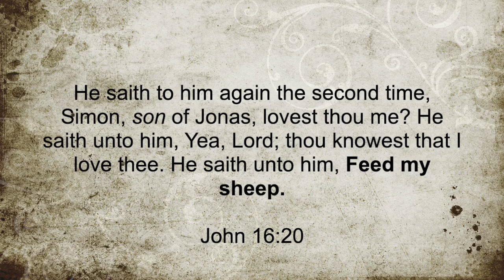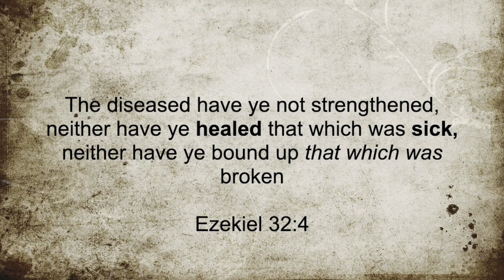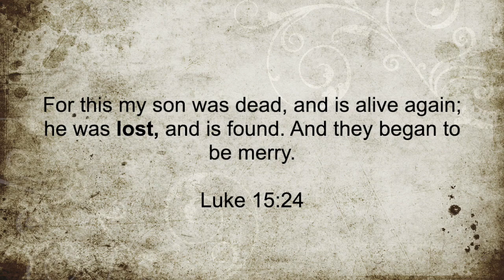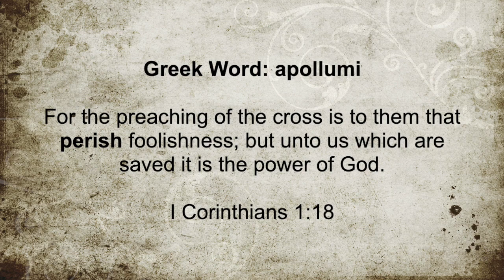Prodigal Son: Feed the Lost Sheep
We can no longer rely on church pastors to feed God's sheep because they are teaching false works gospels (e.g., salvation by accepting Jesus).  Consequently,  many in the church have become like the prodigal son in that they are  like lost sheep who will perish unless God sends faithful teachers outside the church  to feed them with the true gospel.